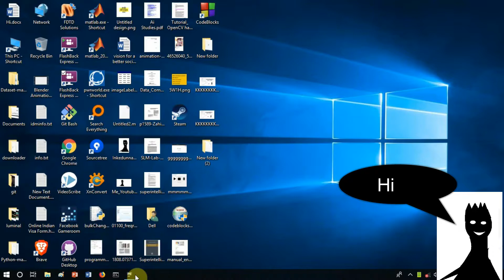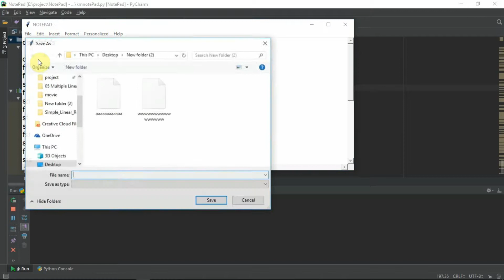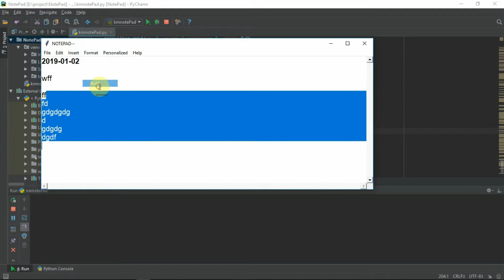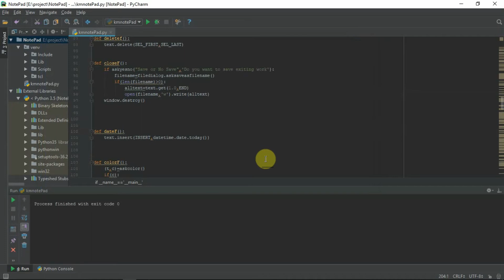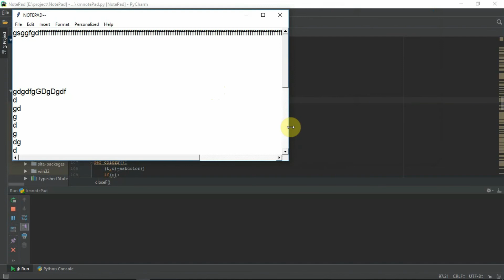Text Editor made using python (Notepad--)